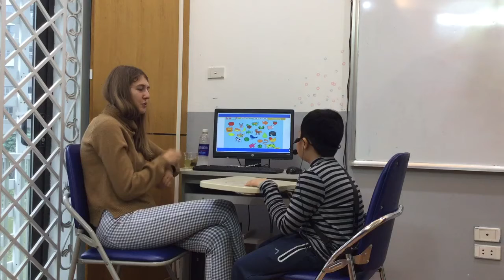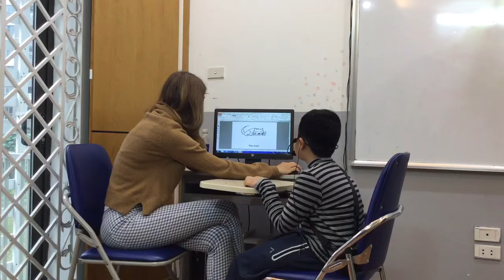| CEC | Test in March 2018 | Class KG4_M1 | Huu Nghi